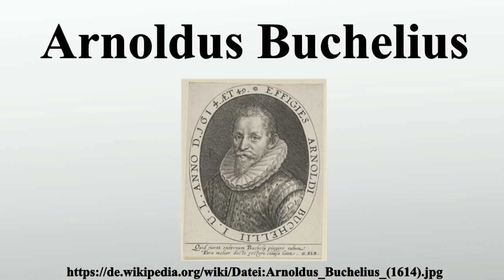Arnoldus Buchelius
Vielen Dank für Ihre Unterstützung:

Arnoldus Buchelius, auch Aernout van Buchel war ein niederländischer Humanist, Jurist, Altertumsforscher , Genealoge und Heraldiker.

Bild-Copyright-Informationen
Urheber Info: Crispin de Passe der Ältere (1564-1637)